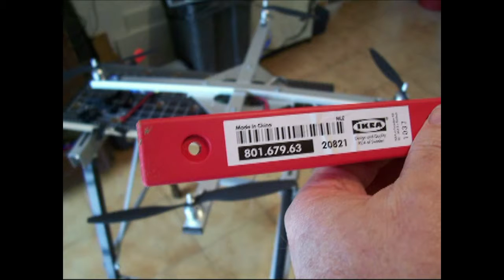THE END... ricordi del 2011 (Drone artigianale)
Questo per me è stato il video più EMOZIONANTE di questa esperienza... il primo su cui ho installato una telecamera ed ho visto un decollo dalla "cabina di pilotaggio".
Ma anche l'ultimo video dei miei DRONI ARTIGIANALI... infatti da qui ho deciso di investire su qualcosa di più affidabile !
Era appena uscito in commercio il primo F450 della Naza, che ho immediatamente acquistato in un sito Spagnolo (in Italia arriviamo sempre più tardi) e. la storia continua !